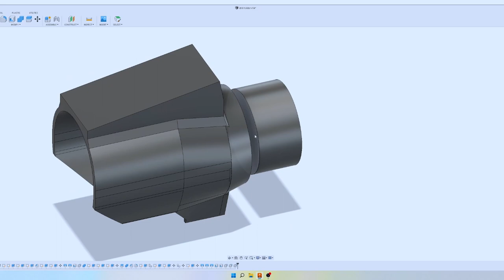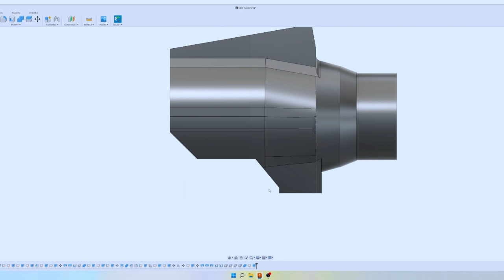Upgrade Drill Station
Yang ni upgrade ke 3 untuk drill station saya. Sebelum ni saya dah upgrade casing ni. Design terbaru agak ngam. Jadi saya nak print casing untuk drill saya yang ni plak

Drill yang saya pakai dari Dongcheng
Shopee:

Mesin 3D Printer yang saya pakai dari
Boleh cari dekat sini
🛒 Artillery Sidewinder X2 3D Printer